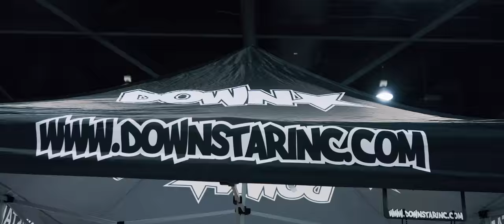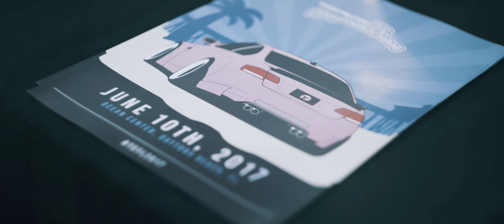Tuner Evolution: Daytona Beach 2017 | Official Recap Film | HALCYON (4K)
Tuner Evolution makes it's way back to the worlds most famous beach, Daytona Beach, Florida! Enjoy 22 minutes of car culture packed with some of the best cars the area has to offer. Thank you to @cg.media for assisting during the week!

A big thanks to @quinngraham for all his help that weekend. grahamphoto.com

Special thanks goes out to the host of Tuner Evolution, Jay Martinez, my shooting partner in crime @srodriguez92, @cg.media , and everyone who took time out of their day to shoot with me while in Daytona.

[ SLAP & DIE-CUT STICKERS! ]

[ TRACKS ]
→ Deity - FATE (0:00)

→ BACKWHEN - Seein 39 Purple Ft. DRAE DA SKIMASK (1:54)

→ Agrume - Feel What I Feel (4:05)

→ PURGE - Breathe (6:15)

→ Last Japan - Harca (Tom E Vercetti Remix) (7:57)

→ Xavier Wulf - Front Man Wulf (Prod. Boske) (10:10)

→ Xavier Wulf - Front Man Wulf (HALCYON Instrumental Remake) (11:04)

→ DYZPHORIA x Kyddiekafka - Possession (12:04)

→ Danelle - Chairs (Brothel. Remix) (15:35)

→ Xavier Wulf - Cold Front (Prod. ElijahMadeit) (17:15)

→ Riverwave 川の波 - Turist Gull (19:10)

→ Neko Island - ???